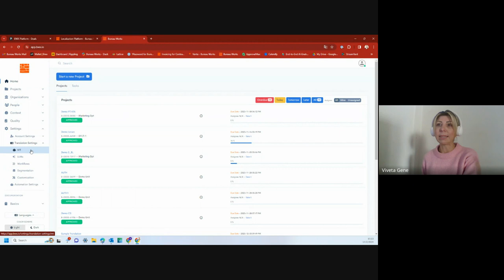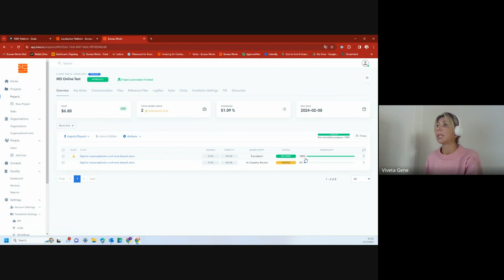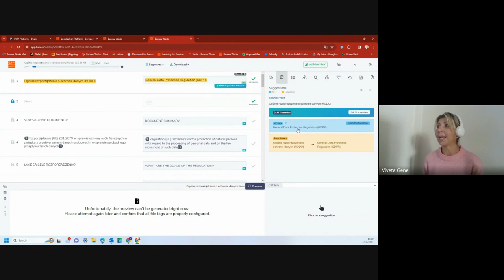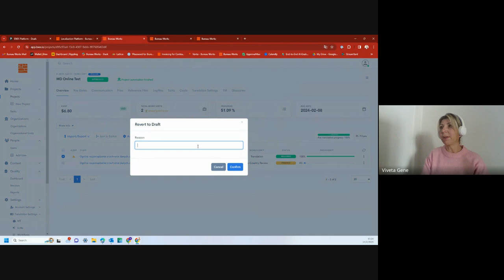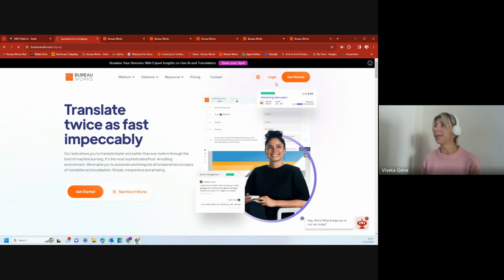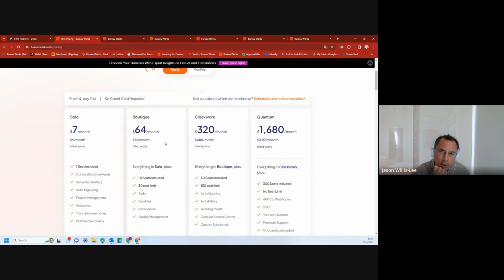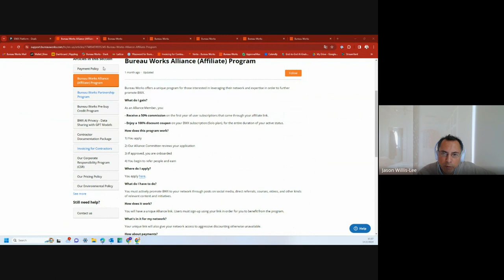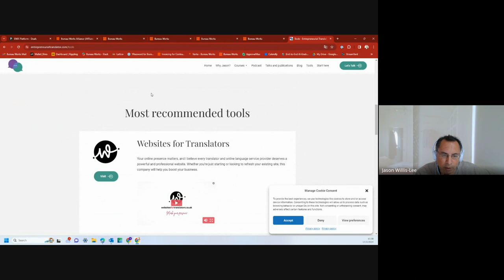How to Compete With AI Tools Using BWX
In this week's video, we're diving into the fascinating world of Bureau Works (BWX) and exploring how cutting-edge technologies, particularly the probabilistic and contextual framework of Large Language Models like GPT-3.5 and GPT-4, are transforming the translation landscape.

Bureau Works (BWX) is powerful and efficient in streamlining translation projects, from project management to quality control.

The function "Translation Smells" leverages the advanced capabilities of GPT-3.5 and GPT-4. These models can detect nuances and context to enhance translation quality.

The probabilistic nature of GPT-3.5 and GPT-4 aligns with the unpredictable nature of language. This framework can truly adapt to diverse translation challenges.

Contextual understanding in language models contributes to more accurate and contextually relevant translations. Translation is not just about words; it's about conveying the intended meaning.

Specific Pros of Bureau Works (BWX):

Efficiency Boost: BWX streamlines communication, project management, and delivery, saving you valuable time and effort.

Quality Assurance: There are rigorous quality control mechanisms embedded in BWX, ensuring the delivery of high-quality translations.

Global Collaboration: The benefits of global collaboration facilitated by BWX connect freelance translators with a network of professionals.

🔍 Translation Smells, powered by GPT-3.5 and GPT-4, can enhance the translation process from idiomatic expressions to cultural nuances.

🌐 Why It Matters: These technological advancements are significant in the evolving landscape of freelance translation. Stay ahead of the curve and leverage the tools that can elevate your work to new heights.

Join The Entrepreneurial Translator community and stay updated on the latest trends in translation and language technology.